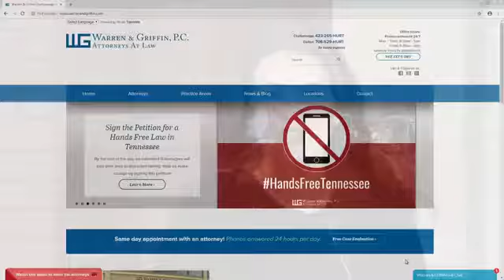Jewelry Elite, High-end Fashion Jewelry fundraiser sale this week at the Hamilton County Courthouse